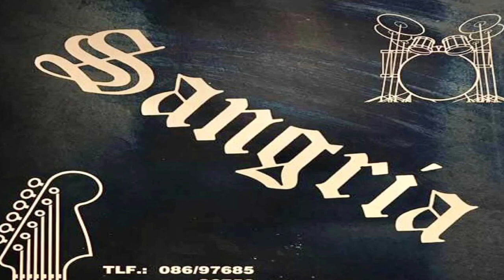Ækte Rødøyfæst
Ækte Rødøyfæst av Trygve Danielsen